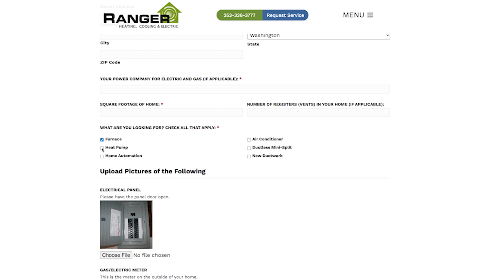Green Appointment Video - Website Link - Ranger Heating & Cooling